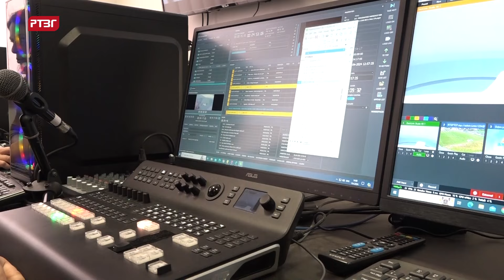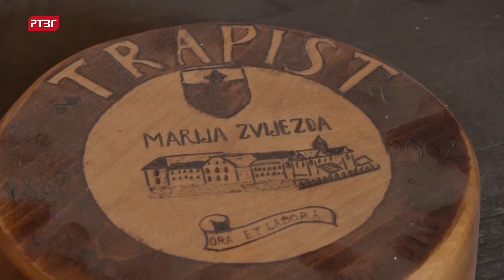Televizija Gradiška obilježiće sutra drugu godišnjicu rada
Osnovana kao novi sektor u sastavu Javnog preduzeća Radio-televizija Gradiška, Televizija Gradiška od 21.aprila 2022. godine počela je redovno emitovanje centralne informativne emisije „Gradiška hronika“. Vršilac dužnosti direktora i glavni i odgovorni urednik Radio-televizije Gradiška, Rajko Romić rekao je da je ideja vodilja u protekle dvije godine rada televizije Gradiška bila je uspostavljanje stabilnog sistema uz profesionalne i stručne kadrove. Povodom Dana grada Gradiška i povodom  druge godišnjice rada, u programu Televizije Gradiška, u subotu 20. aprila u 20 časova  biće emitovana prva emisija iz serijala kulturno-obrazovnog i dokumentarnog programa „Baština zavičajnih stvaralaca“.